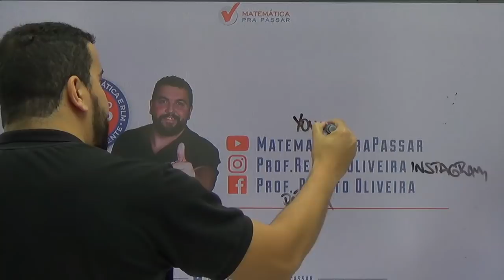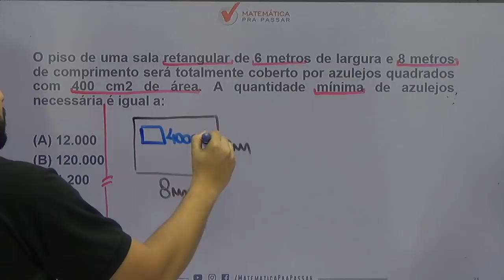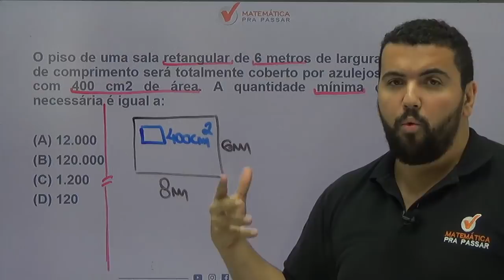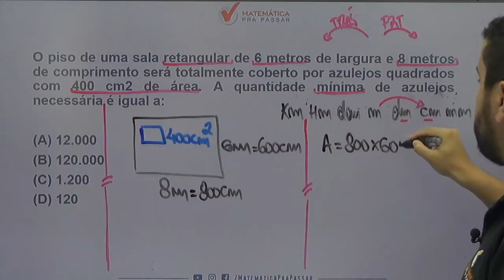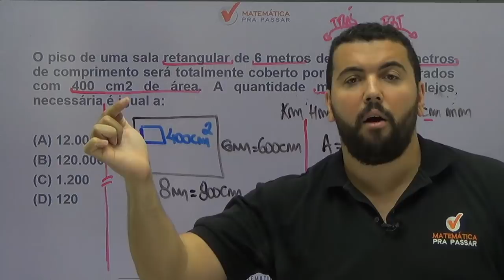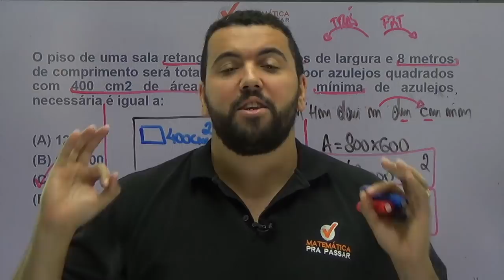CONCURSO AGENTE EDUCADOR RJ: DICA DE ÁREAS. [2019]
Uma super dica para o concurso de  AGENTE EDUCADOR DA PREFEITURA DO RIO DE JANEIRO, nosso professor, Renato Oliveira, ensina um pouco do MÉTODO MPP para transformar a história da sua vida na matemática.